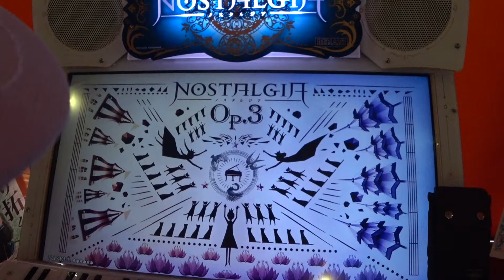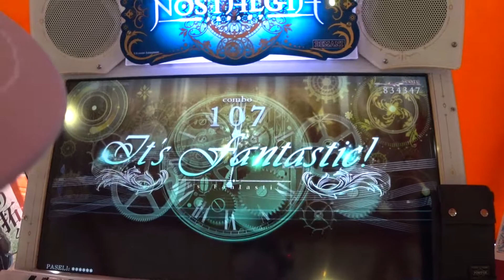【初見】ﾉｽﾀﾙｼﾞｱOp.3 virkatoの主題によるperson09風超絶技巧変奏曲(Expert 12)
極限を超越した変奏はこんなありふれた主題から生まれる